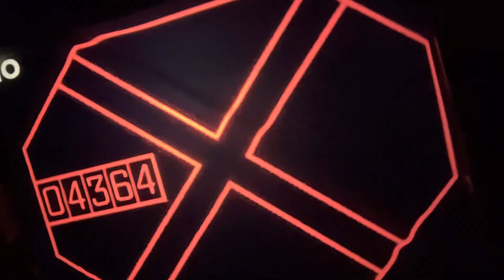Halloween haunted trail 2022 p2